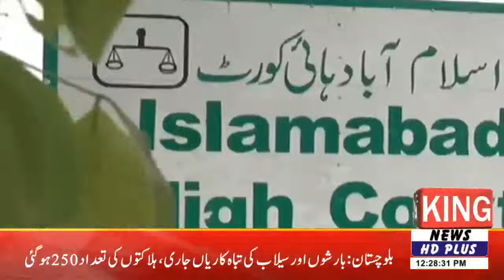king news HD 30-08-2022